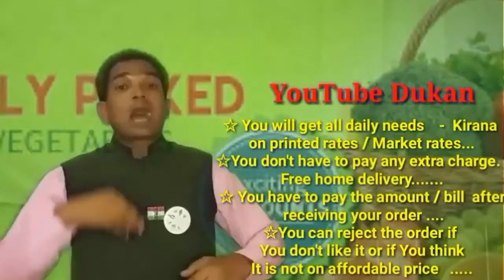KARAWAL NAGAR :- YouTube DUKAN | Online Shopping | Daily Needs Home Supply | Delivery